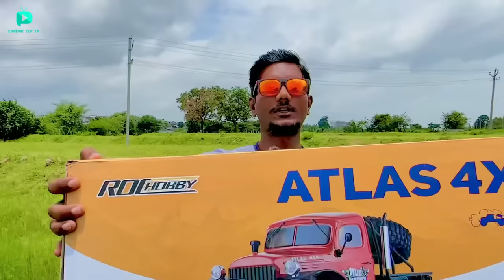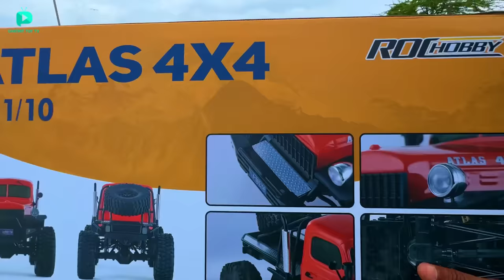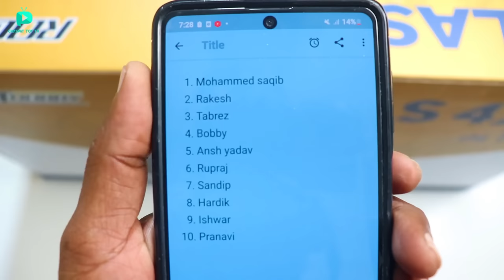RC Biggest Atlas 4X4 Offroad Lorry Truck Unboxing & Testing- Chatpat toy tv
Dosto aaj ki video mai maine unbox aur test kiya hai RC Atlas 4x4 offroad mud truck iske main features hai
- BALL BEARINGS FULL SET, METAL GEAR FULL SET ,
- NYLON ROLL CAGE, METAL FRAME, FOUR-LINK SUSPENSION,
- RAPID SEPARATION CAR BODY, PAINTED BODY,
- ORIGINAL PERSONALIZED STICKERS ,120mm AT TIRE,35T 550 MOTOR,
- 2.4GHz RADIO SYSTEM & Waterproof ESC

This 1:10 Atlas 4x4 is designed in the form of an off-road truck racer. The car body is moulded with PC plastic, which is light in weight and has a low center of gravity;

the nylon roll cage at the back can protect the car shell during rollovers. The rigid metal frame and four-link suspension system ensure strong climbing ability. The chassis has proven reliability.